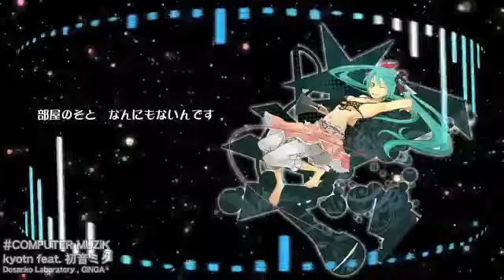Hatsune Miku - Computer Muzik